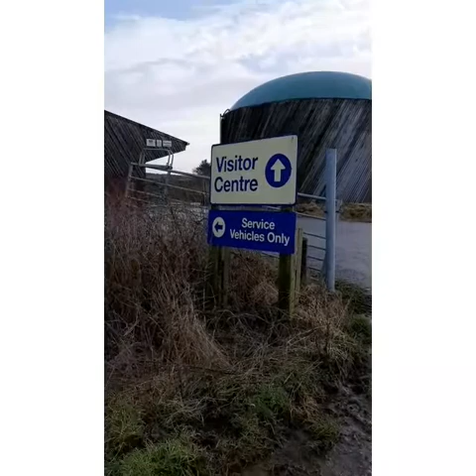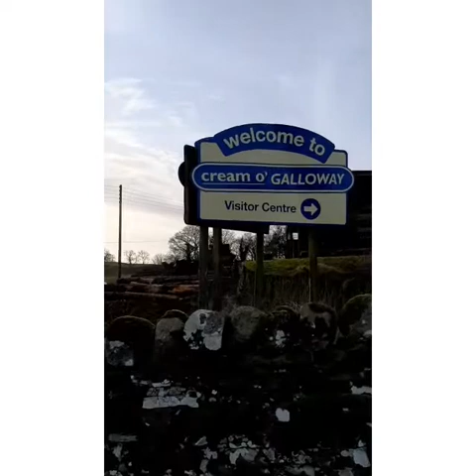Milking time//Dairy Farm//Scotland United Kingdom